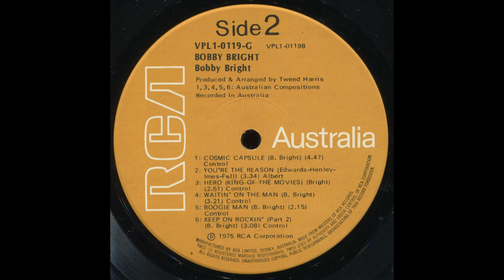Bobby Bright - Boogie Man (1975)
11th track from "Bobby Bright" LP (1975)